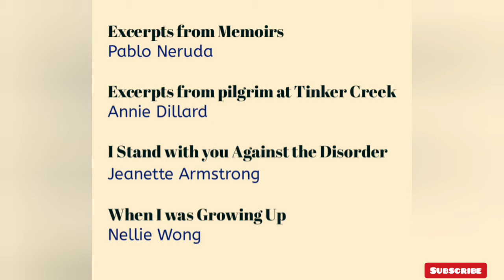3rd Semester ||Signatures|| BA/BSC Common paper||Signatures Syllabus||Modules||Easy Tips With Shah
If you find this video helpful please